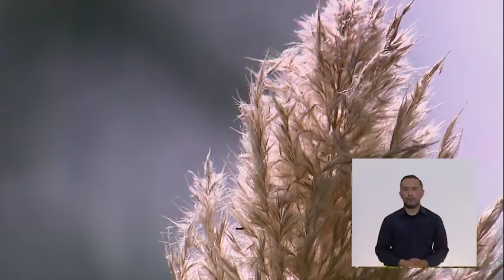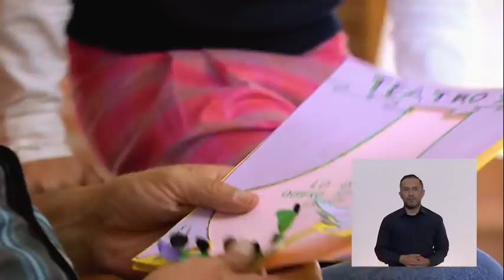AprendeEnCasa II | 5º Primaria | Form. Cívica y Ética | Ejerciendo mis der. II | 27 de agosto 2020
Reconocimiento y ejercicio de derechos.